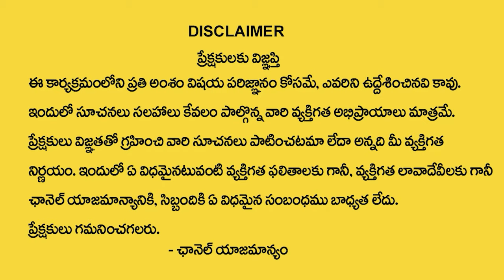ఎడమకాలికి నల్ల దారం కట్టుకుంటే జరిగేది ఇదే Benefits Of Wearing Black Thread On Wrist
Watch►►@PradeepJoshi | ఎడమకాలికి నల్ల దారం కట్టుకుంటే జరిగేది ఇదే Benefits Of Wearing Black Thread On Wrist